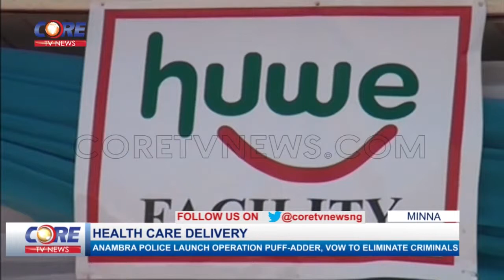HEALTH CARE DELIVERY INTERNET